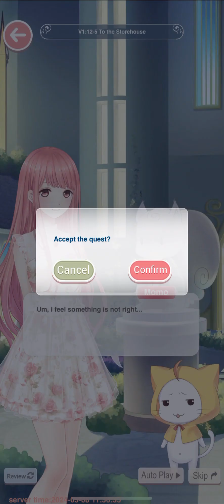Love Nikki Volume I Chapter 12 Chaos in City